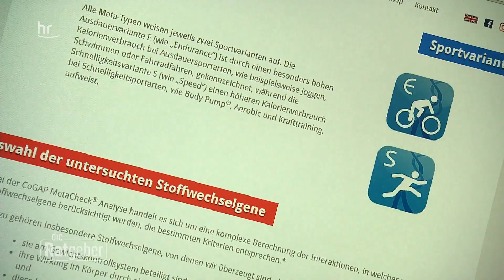Abnehmen mittels DNA-Test: Die Gen-Diät | Die Ratgeber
Ein DNA-Testkit aus dem Labor soll eine personalisierte Diät ermitteln... Anbieter versprechen größere Abnehmerfolge dank des Wissens genetischer Stärken und Schwächen mit Hilfe eines Abnehmprogramms, das 100 Prozent abgestimmt ist. Was steckt dahinter? Und welche Komponenten und Verhaltensänderungen sind ein Garant für dauerhaften Gewichtsverlust?